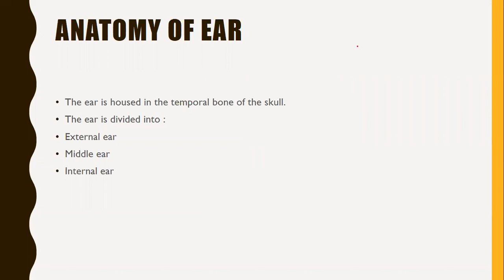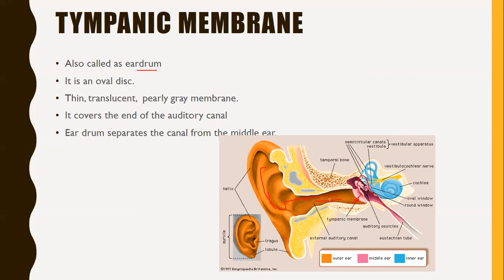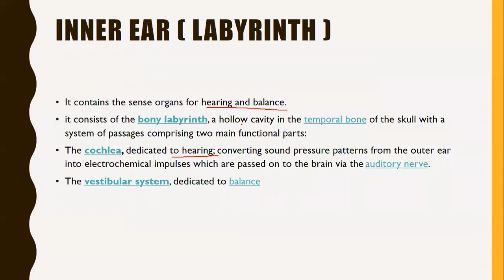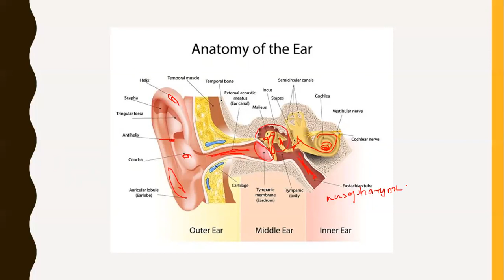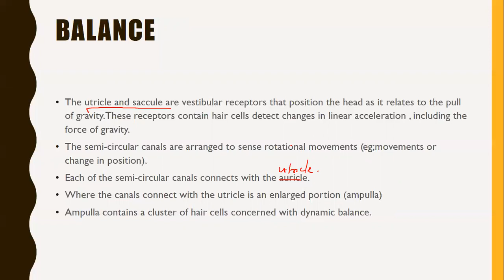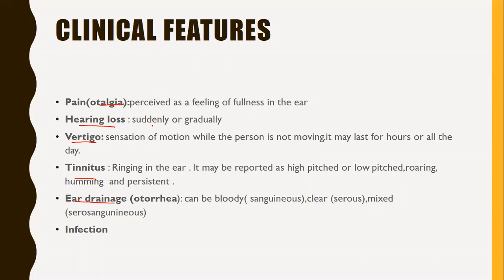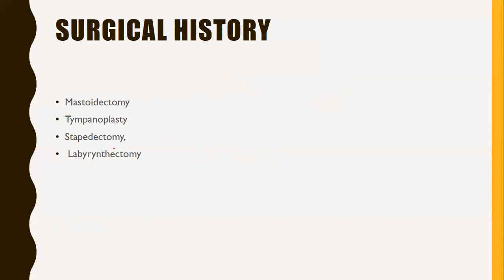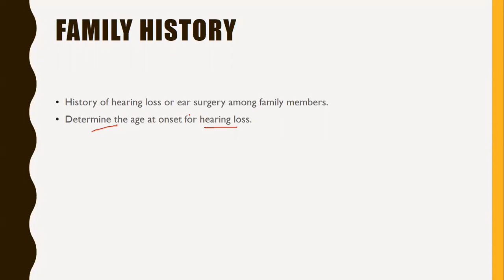Assessment of Ear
Detailed anatomy and physiology of ear and assessment